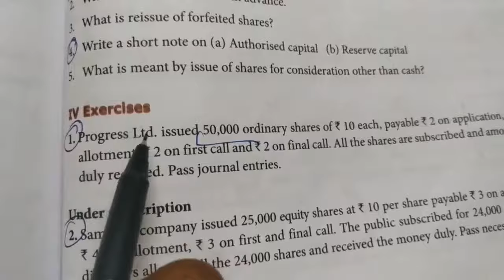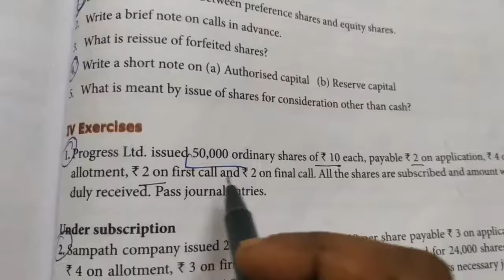12th Accountancy Chapter7 (Exercise sumno 1&2)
Introduction to company accounts

12th Accountancy chapter1 video link

PLSuT1jS0GEtlDpXJnnnCkLLzCXBjC1kRJ

12th Accounts chapter3 video link

12th Accounts chapter4 video link

12th Accounts chapter5 video link

Chapter6 video playlist link

For contact